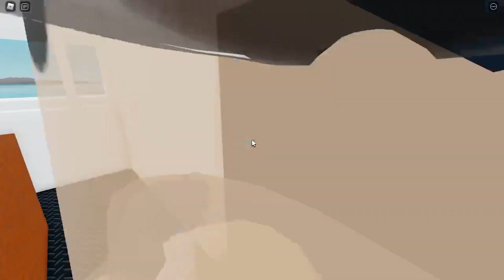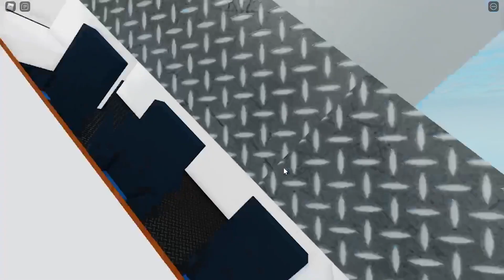HMT Rotterdam Sinking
Hey Guys I hoped you enjoyed that sinking video, I have planned many things for you guys on X-mas (or charismas break), I'd also want do thank you guys for the up coming subscribers daily for me this is really much approved my you guys thank you.

I also want to thank Donutmastertx for editing this video for me, he is my editor from now on (unless he wants to quit.

Thanks Yawl Peace out.